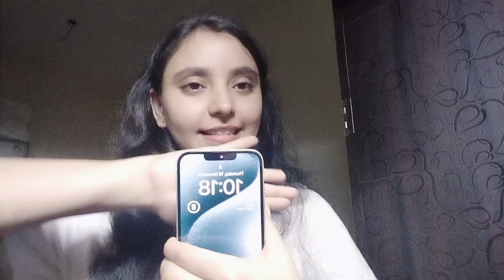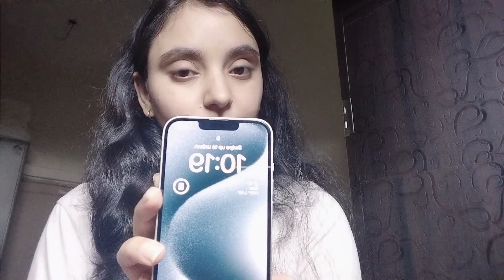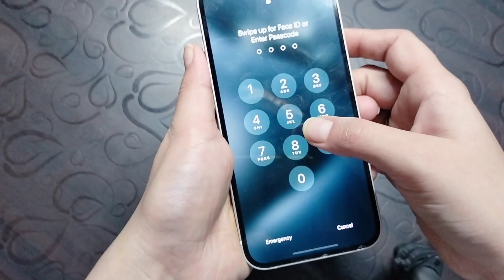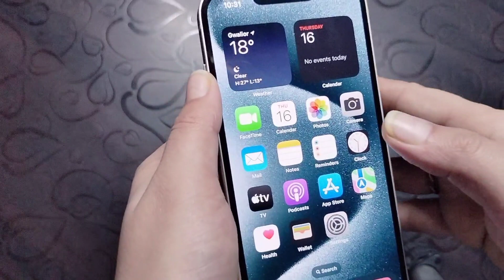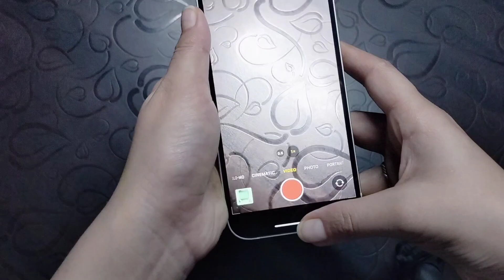Shocking Truth About iPhone 13 in 2024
In this video I have explained should you buy iphone 13 in late 2023.